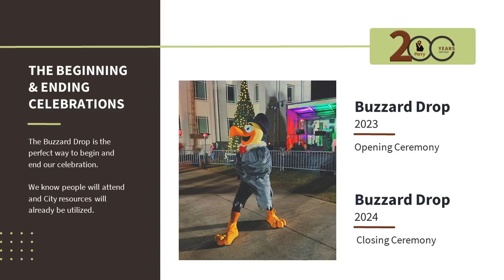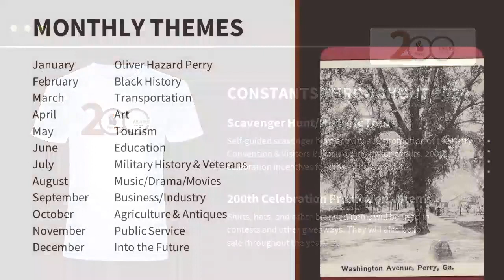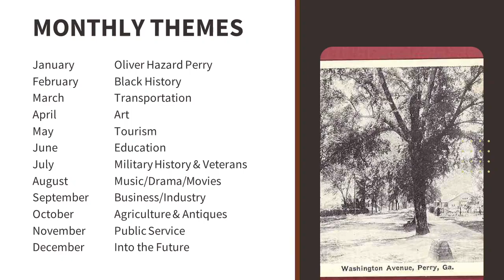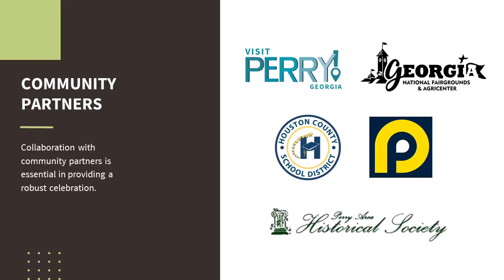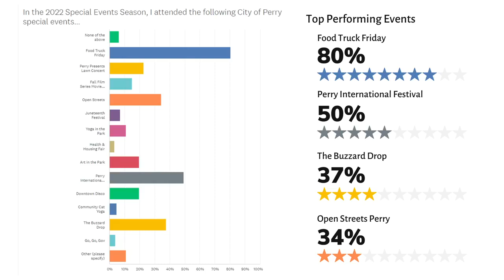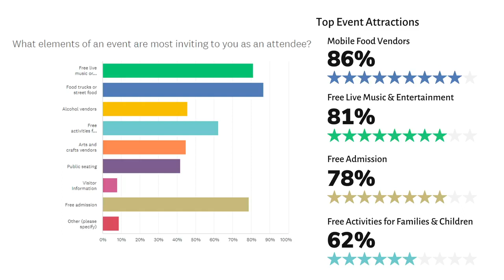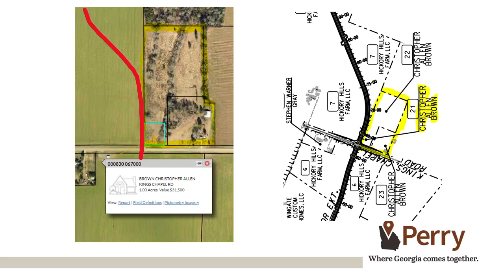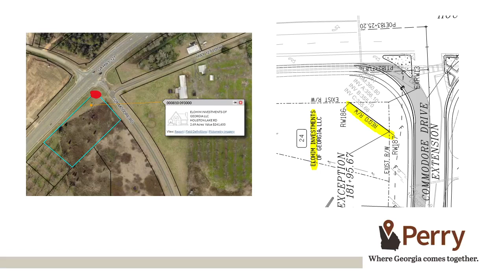City of Perry Work Session | November 14, 2022